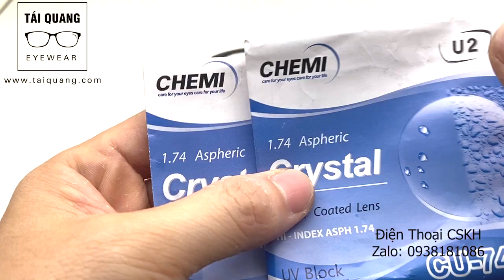129# Cận 12 độ loạn 3 độ chemi 1.74 U2 ráp mỏng đẹp cho a khách hàng, tròng mỏng chiết xuất cao